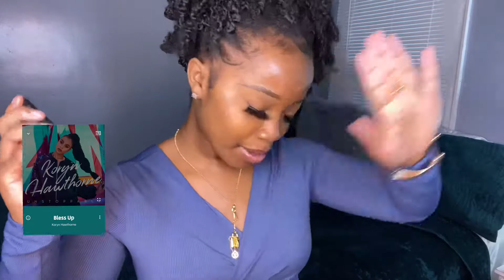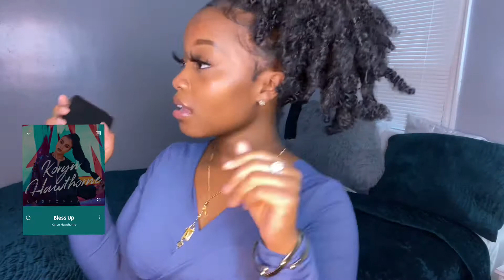MY LIT GOSPEL PLAYLIST 🔥|R&B & RAP GOSPEL MUSIC| 2021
OPEN ME💌